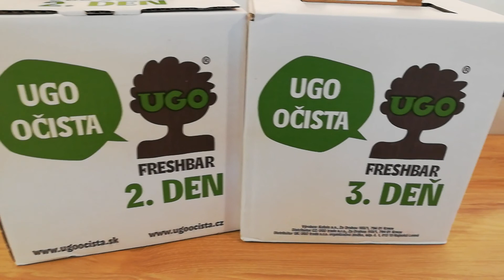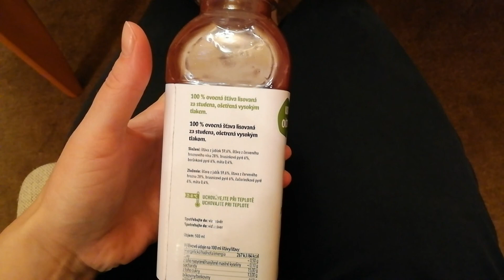Podzimní detox aneb UGO očista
Tři dny na šťávách s UGO očistou, pocity, šla bych do toho znova?